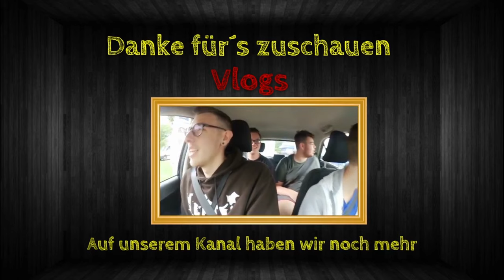Rainbow Best Moments [#123] - Time for Highnoon [Showdown Event]